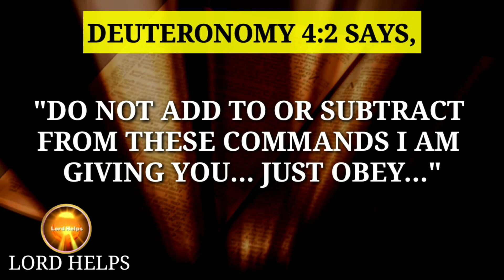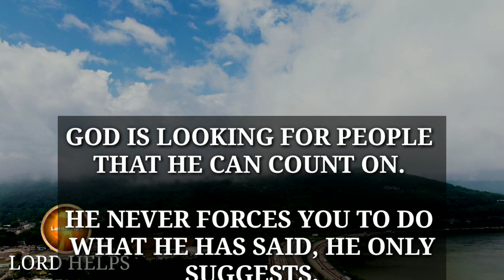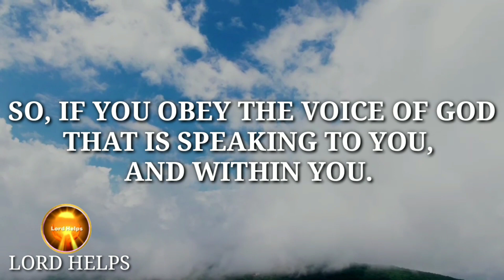God Knows Everything About You! So Do Always Obey Him What He Says To You | Lord Helps Ep ~ 177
Brief Introduction Of This Video 👇👇

The Lord Is Saying -

Many A Time We Don’t Realize That God Is Talking To Us, But If You Will Be Sensitive To What Your Inner Ear Is Hearing, You Will Realize And Hear The Small Voice Of God.
This Is Lord Helps Channel And Today God Has Sent These Amazing Words Just For You…
Deuteronomy 4:2 Says,
"Do Not Add To Or Subtract From These Commands I Am Giving You… Just Obey…
This Means God Wants Us To Not To Debate Those Commands, Not To Analyze Those Commands, But Only To Follow Them Without Having Any Doubt Within Us"...

Watch the video till the end. ( A video for Christian Motivation )

The Videos We Make are to Educate You on Everything That is related to God and his kingdom.

Music Credit -

1》 This video is made for Teaching/Motivational purposes.
2》This video has no negative impact on anyone.

Team,
Lord Helps